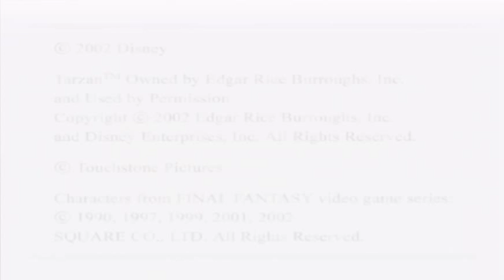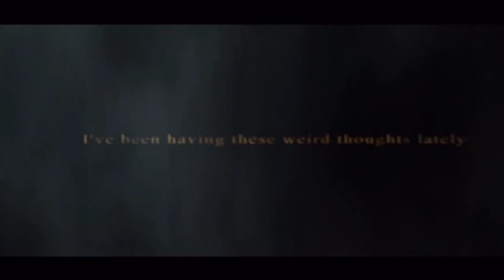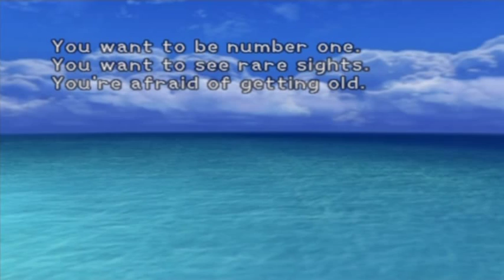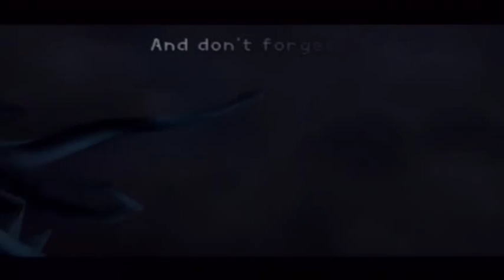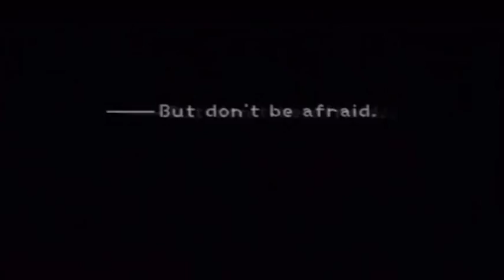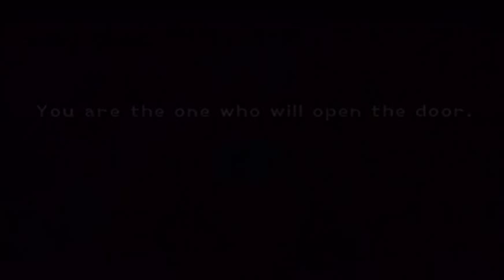Let's Play: Kingdom Hearts - Part 1 | Your Adventure Begins At Dawn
~Expert Mode~ Welcome to my new playthrough for Kingdom Hearts 1. In this part we watch the awesome opening, clear up the tutorial stuff AND finally start our adventure on Destiny Islands :D enjoy and please rate